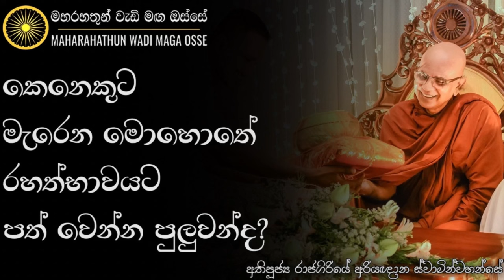කෙනෙකුට මැරෙන මොහොතේ රහත්භාවයට පත් වෙන්න පුලුවන්ද? | Ven. Rajagiriye Ariyagnana Thero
• කෙනෙකුට මැරෙන මොහොතේ රහත්භාවයට පත් වෙන්න පුලුවන්ද?

තෙරුවන් සරණයි!